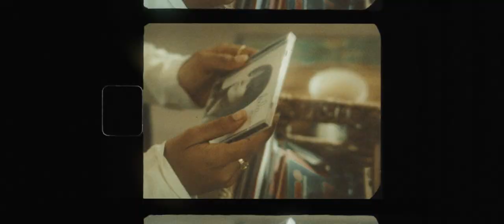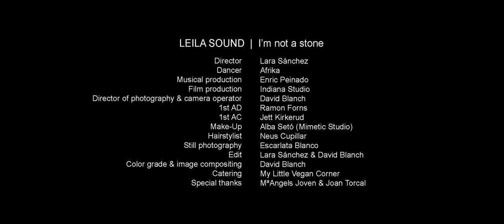Leila Sound - I'm not a stone (Official music video)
Music video produced for the female artist Leila Sound.

Directed by Lara Sánchez
Dancer: Afrika
Music production by Enric Peinado
Director of photography & camera operator: David Blanch
1st AD: Ramon Forns
1st AC: Jett Kirkerud
Edit by Lara Sánchez & David Blanch
Color grade & image compositing by David Blanch
Catering by My little vegan corner
Special thanks to Mª Àngels Joven & Joan Torcal